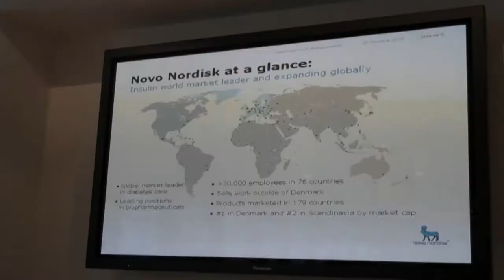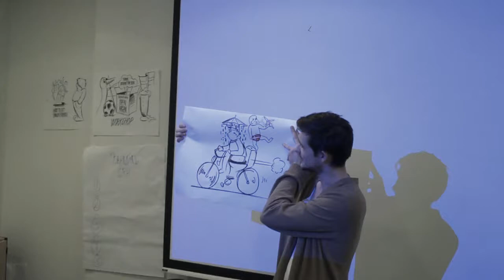Copenhagen Youth Goodwill Ambassadors Corp Trailer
A trailer of the Copenhagen Goodwill Youth Ambassadors program held fall 2010. Attended meetings:
- Cultural Day and Social Night in Copenhagen
- Parliament visit with Margrethe Vestager as our personal guide
- National Youth Ambassador Conference
- Company visit at Novo Nordisk (with a speech given by the CEO)